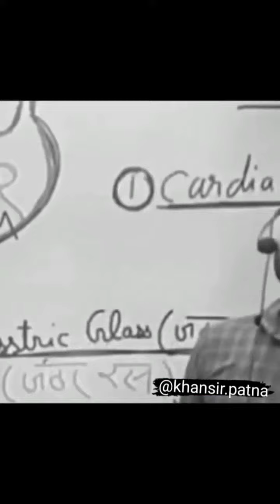Khan Sir Motivational video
short videos about love,
short videos about life,
short videos about friendship,
short video attitude,
short videos animals,
short videos about nature,
short videos about love status,
short video bhojpuri,
short video best app,
short video banane wala app,
short video background music,
short video bhojpuri song,
short video banakar paise kaise kamaye,
short video banane ka tarika,
short video bangla,
b short videos,
kaur b short videos,
cardi b short videos,
b k shivani short videos,
short video channel,
short video cricket,
short video cartoon,
short video comedy status,
short video cake,
short video comedy tik tok,
short video channel monetization,
d boss short videos,
short video editing,
short video earning app,
short video editing kaise kare,
short video editor,
short video english,
short video editor app,
short video english song,
short e videos,
short e sound videos,
short videos for whatsapp status,
short videos for kids,
short videos for status,
short videos food,
short videos for instagram,
short videos for instagram story,
short videos food malayalam,
short videos for reels,
short video game,
short video gana,
short video gadgets,
short sides gacha life,
short videos gacha life,
geetha govindam short videos,
unq gamer short video,
good morning short video,
short videos hindi songs,
short sides hairstyles,
short video happy new year,
short video how to upload,
short video happy new year 2021,
short videos hairstyles,
funny short videos hindi,
madlipz funny short videos hindi,
short videos in youtube,
short videos instagram,
short videos in youtube in telugu,
short video ideas,
short videos in english for beginners,
short videos in tiktok,
short video inspirational,
short videos in status,
short videos jokes,
short jump scare videos,
joker short video,
jethalal short videos,
jannat zubair shorts videos,
juice wrld short videos,
vartika jha short videos,
jesus short videos,
short videos love for whatsapp,
short videos love songs,
short video lyrics,
short videos learning,
short videos learning english,
sandeep maheshwari short videos love,
love failure short videos,
new short video,
naira short videos,
shorts videos on youtube,
shorts videos on google,
short o videos,
short o sound videos,
short video pubg,
short video punjabi,
short video punjabi song,
short video par views kaise badhaye,
short video platform,
short video pubg lite,
short video pubg mobile,
short video photo editing,
short videos 30 seconds,
short video recipe,
short video riyaz,
short videos roblox,
scary short videos reaction,
instagram short video rajasthani,
baalveer returns short videos,
riva arora short videos,
rs 1313 shorts videos,
short video status for whatsapp,
short video status youtube,
short video song for whatsapp status,
short video status app,
short video status song,
short video shayari,
t-shirts video,
tie dye t shirts video,